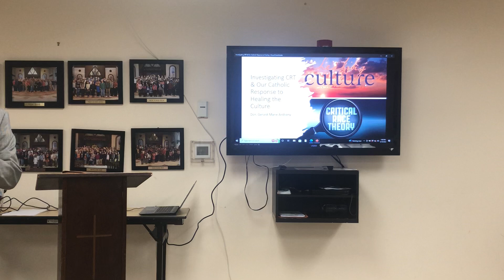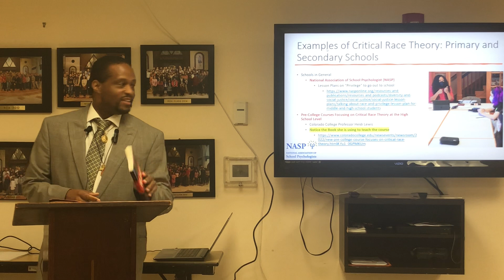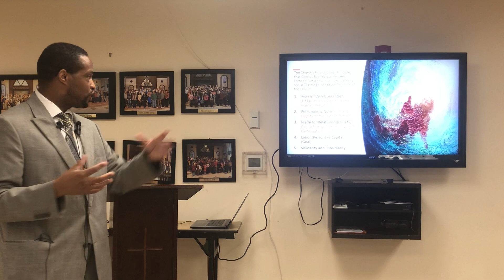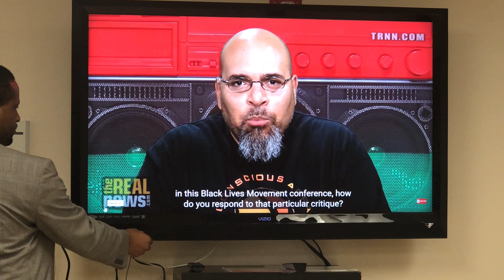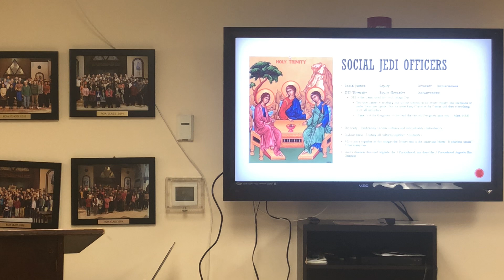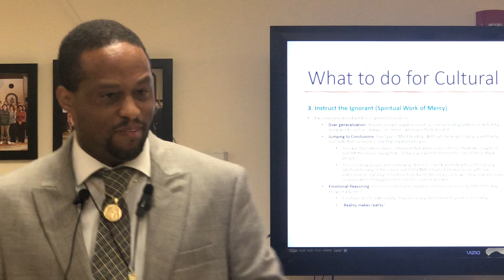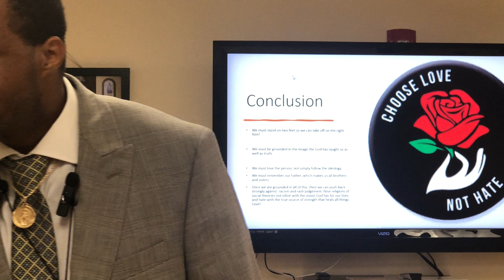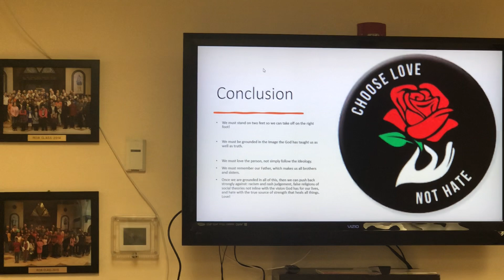Critical Race Theory, Deacon Gerard Anthony